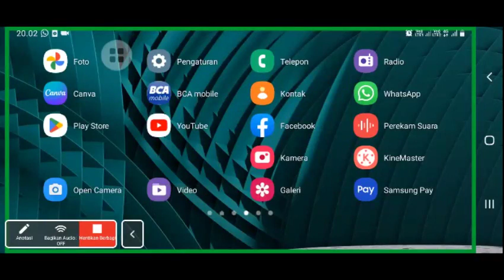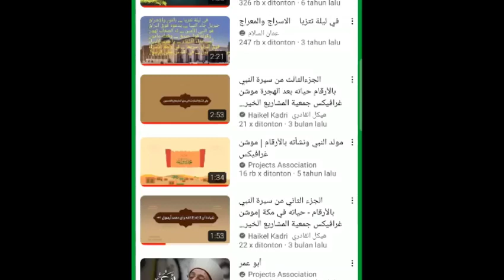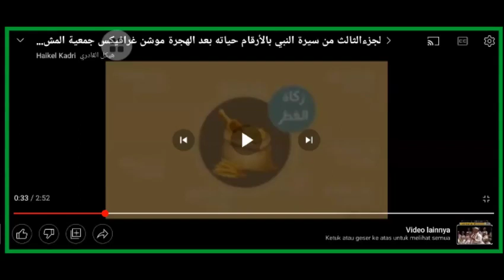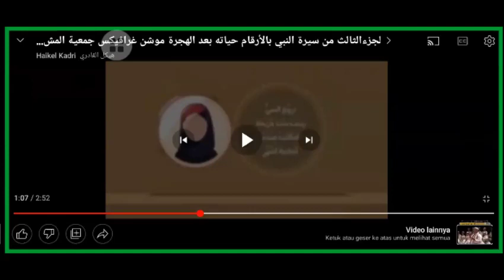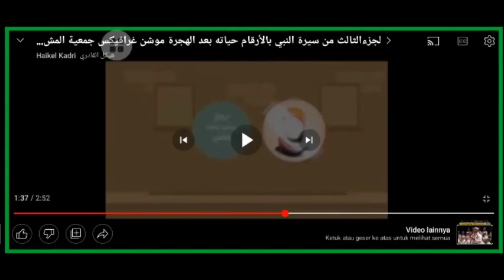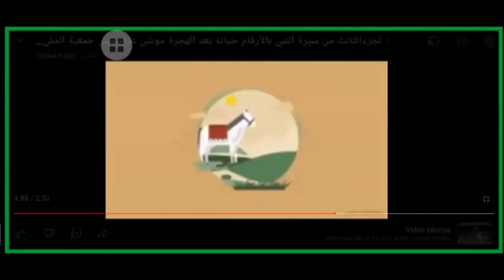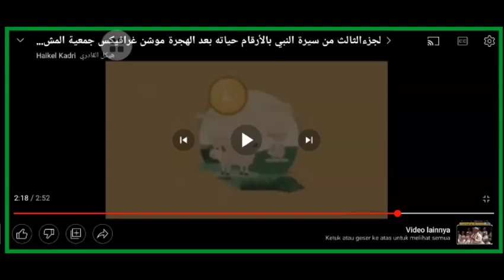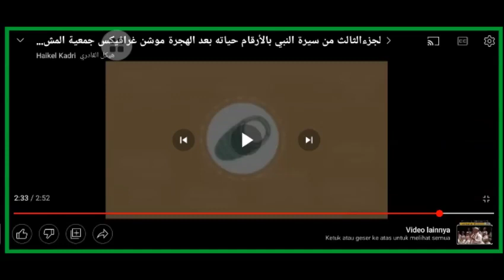(Part 5) Kisah-kisah dan Sejarah Hidup Rasulullah || bersama KH. Aswab Mahasin, Lc. M.A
خَيْرُ النَّاسِ أَنْفَعُهُمْ لِلنَّاسِ
Sebaik-baik Manusia adalah yang paling banyak manfaatnya bagi manusia (bagi yang lainnya) 😊

Yuk kita mencari manfaat sebanyak-banyaknya dengan menyebarluaskan kajian ini.